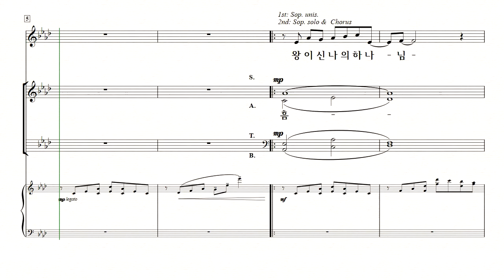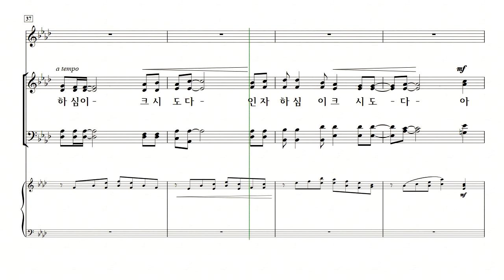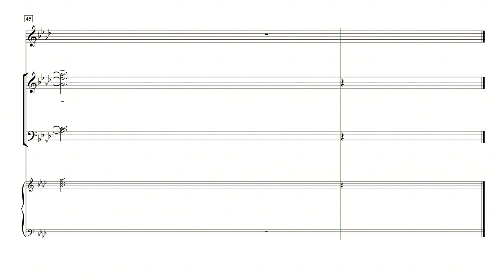[중앙아트] '내가 주를 높일 것은' 06. 왕이신 나의 하나님 베이스